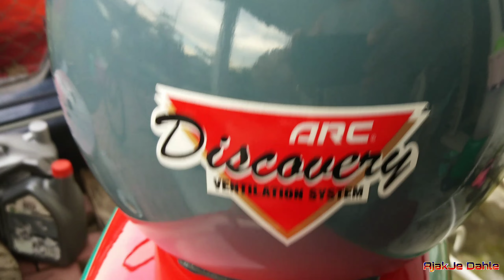ARC Discovery helmet..Repaint aerosol by GOX7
Proses repaint helmet Arc Discovery menggunakan produk GoX7